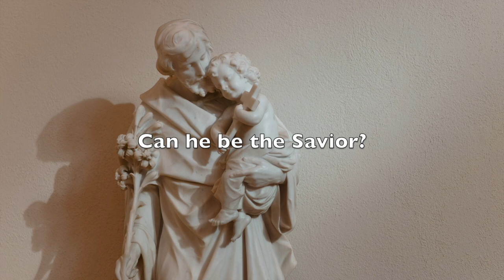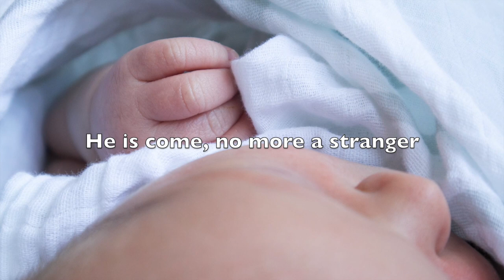Gentle Mary Laid Her Child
"Gentle Mary Laid Her Child" by Klayton Hoefler, performed by the St. John UCC Virtual Choir